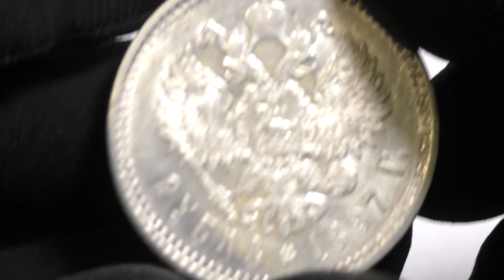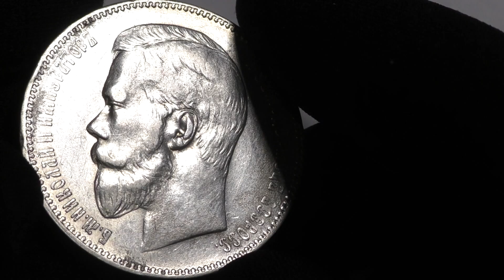монета рубль 1897/Как сохранность монеты увеличивает ее стоимость многократно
Рубль 1897 года является одной из самых знаковых монет в российской нумизматике. Эта серебряная монета имеет большую ценность среди коллекционеров, и поэтому, ее можно найти среди дорогих монет, которые ищут коллекционеры по всему миру.
Нумизматика является научной дисциплиной, изучающей монеты и деньги, их историю, культурные и художественные особенности, а также место в экономике и обществе. В нумизматике большое значение придается исторической и культурной значимости монет, их денежной ценности, редкости и уникальности.
Коллекционирование монет - это увлекательное хобби, которое представляет собой поиск и покупку монет, а также их хранение и демонстрацию. Коллекционеры монет могут покупать монеты по всему миру, искать редкие образцы и стремиться к пополнению своей коллекции ценными экземплярами.
Среди коллекционеров монет особое место занимают серебряные монеты, такие как рубль 1897 года. Серебряные монеты были широко используются в качестве денежной единицы в прошлом, и они остаются популярными среди коллекционеров из-за их исторической ценности, высокого качества и уникальности.
Если вы хотите начать коллекционировать монеты, то купить монеты можно в специализированных магазинах, на аукционах или у других коллекционеров. При выборе монеты для покупки следует учитывать ее состояние, редкость, историческую значимость и другие факторы.
Однако, стоит помнить, что некоторые монеты, включая рубль 1897 года, могут быть очень дорогими. Цена на такие монеты может значительно различаться в зависимости от их состояния, редкости и исторической значимости.
Кроме того, при покупке монет следует быть осторожным и проверять их подлинность. Некоторые мошенники могут пытаться продавать поддельные монеты, имитирующие редкие и дорогие экземпляры. Поэтому, перед покупкой монеты важно обратиться к специалистам или использовать сертификаты подлинности.
Если вы уже являетесь коллекционером монет, то рубль 1897 года может быть ценным дополнением к вашей коллекции. Эта монета имеет высокую историческую и культурную значимость, а также высокую денежную ценность. Кроме того, рубль 1897 года является уникальным образцом монеты, изготовленной в период правления императора Николая II.
Рубль 1897 года был выпущен в большом количестве, поэтому, его можно найти на различных аукционах и у коллекционеров. Цена на эту монету может значительно варьироваться, в зависимости от ее состояния и других факторов. Например, рубль 1897 года в отличном состоянии может стоить несколько тысяч долларов.
Кроме того, рубль 1897 года имеет ряд особенностей, которые делают его еще более интересным для коллекционеров. Например, на реверсе монеты изображен двуглавый орел - государственный герб Российской империи. Этот символ был использован на монетах Российской империи с 1830 года и до конца ее существования в 1917 году.
Кроме того, рубль 1897 года был изготовлен из серебра, что делает его особенно привлекательным для коллекционеров. Серебро является драгоценным металлом, который имеет высокую стоимость и широко используется в ювелирном деле и других отраслях.
Серебряные монеты, включая рубль 1897 года, могут также иметь высокую инвестиционную ценность. Инвестирование в монеты является одним из способов сохранения и приумножения капитала. Коллекционеры монет могут покупать монеты не только для украшения своей коллекции, но и для их дальнейшей продажи с прибылью.